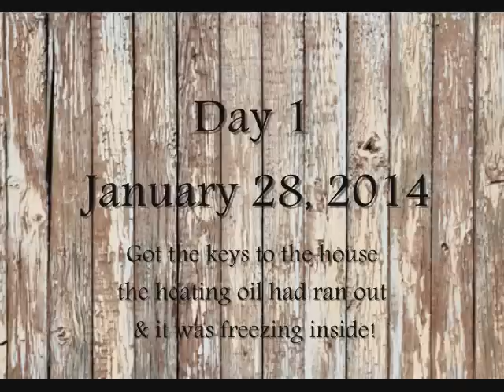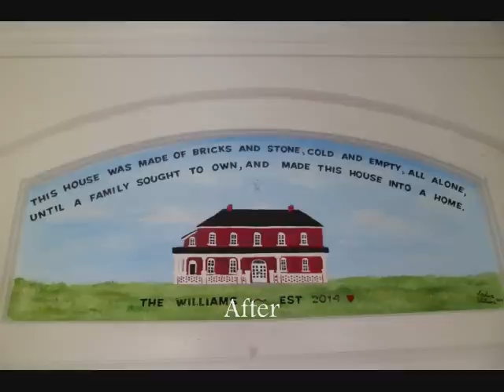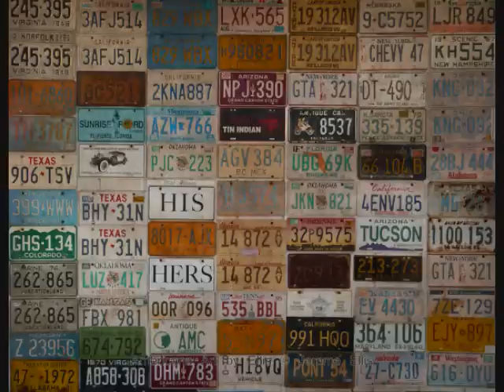Remodel (2014) New Updates On Instagram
11/10/19. This video is now from 6 years ago. We worked on this house for 5 months before moving in. We were under a time restraint so that is why we covered some of the floors with carpet again. Now that we’ve lived here for 6 years, we’ve had plenty of time to revisit areas in our house and refinish all the original hardwood except for 2! I will be showing each room of our house as of now and our future plans. So be checking back! We’re slowing restoring our ~1880’s house back to life!